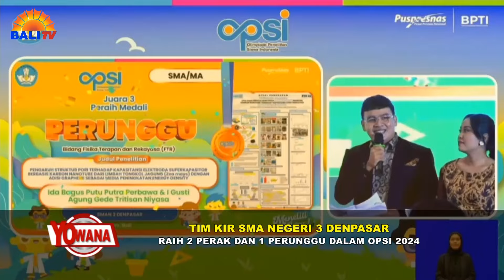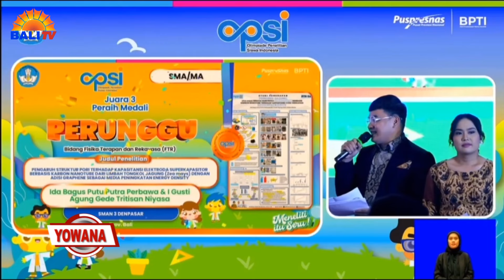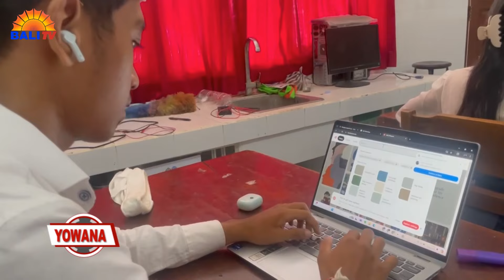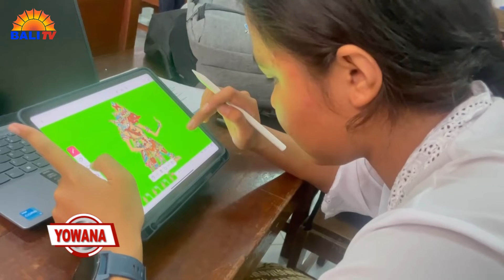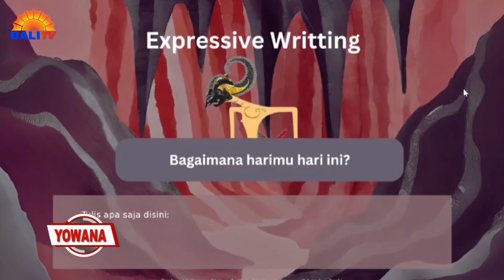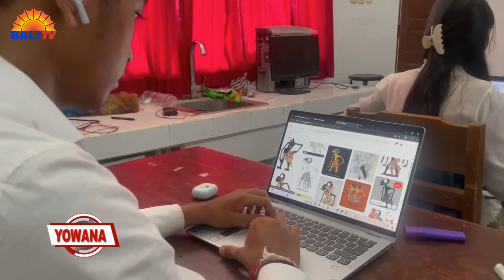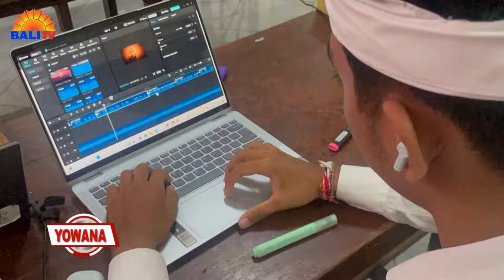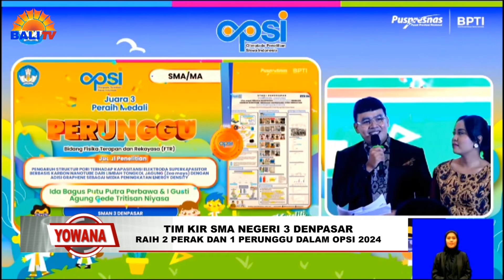TIM KIR SMA NEGERI 3 DENPASAR - RAIH 2 PERAK DAN 1 PERUNGGU DALAM OPSI 2024 | YOWANA MAGZ